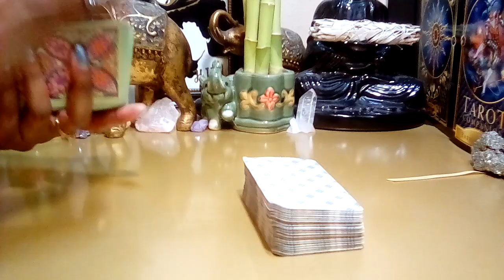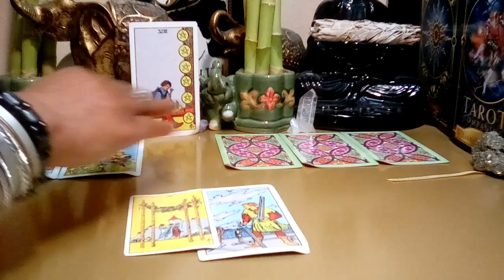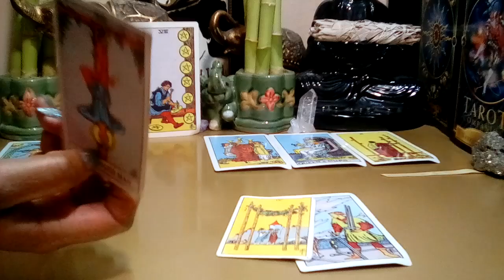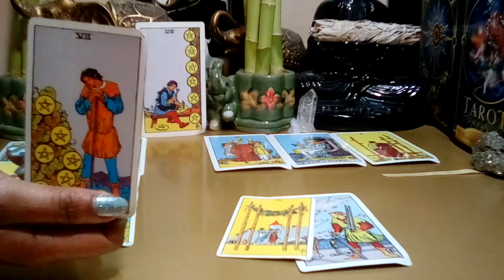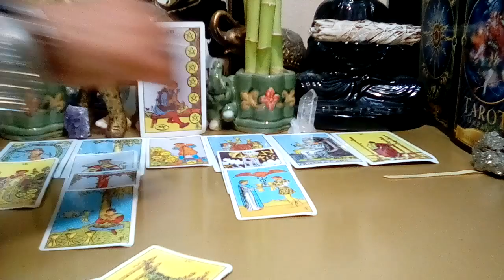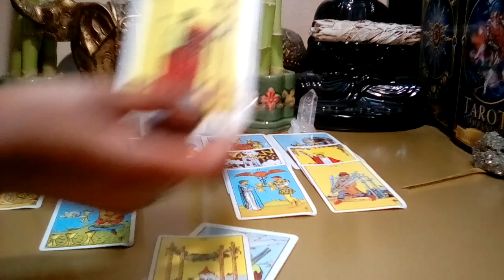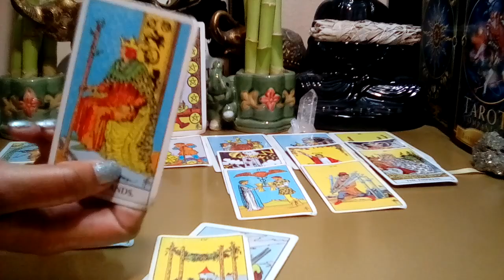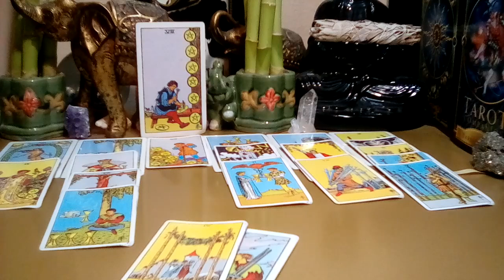Pisces March 2022 🌸🌸 **Woe Pisces! The Ties That Bind In Full Effect!** (Bonus Reading)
Pisces March 2022 Tarot Love Reading.

Decks Used:
Cosmic Tarot
Crystal Visions
The Pictorial Key
Rider-Waite Tarot